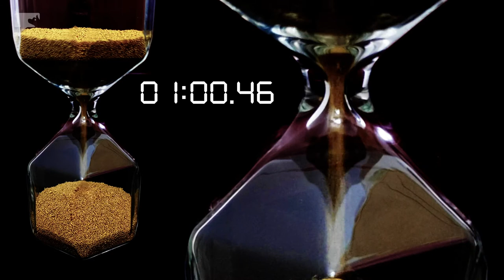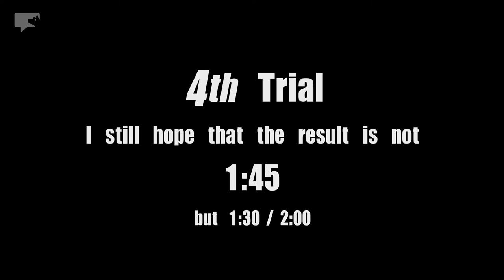Mysterious Time: IKEA hourglass TILLSYN | odear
This IKEA hourglass TILLSYN is cool and surprisingly soothing and satisfying, but... don't count on it to time anything. ☻

! 0:01
!! 1:52
!!! 3:44
! 5:34

(paid link)
IKEA TILLSYN Decorative Hourglass
Glass Topped Wooden Watch Display Case